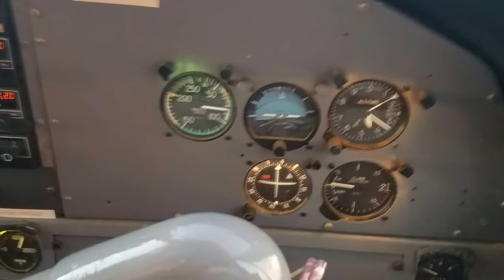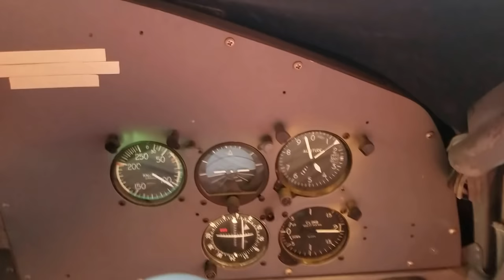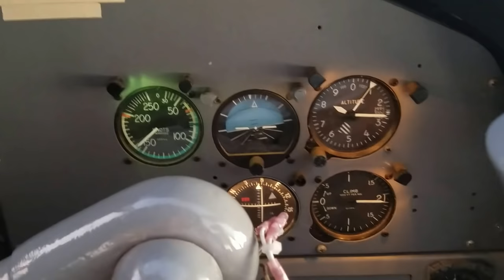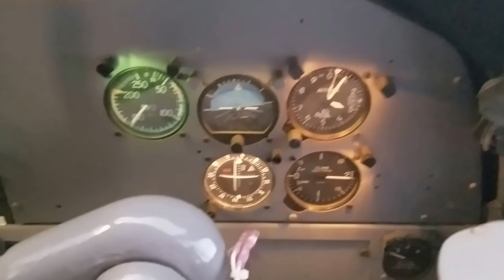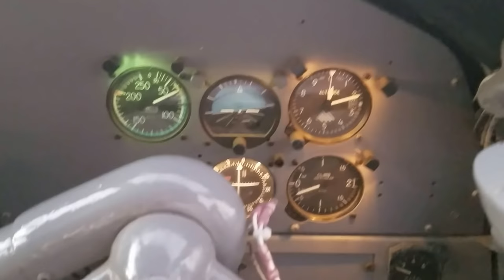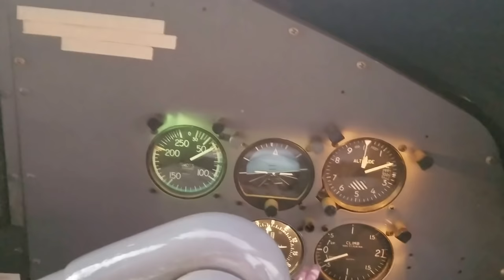How the plane beats the skydivers to the drop zone from 14600 feet. Awesome ride!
Skydive delmarva September 25, 2016. Skydivers were John Gray, Jason Rickard and Daniel Bradshaw.  Awesome time had by all of us.